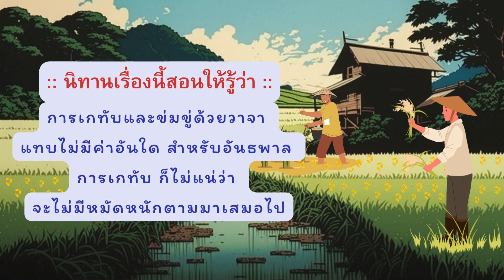ชาวนากับนกกระเรียน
นิทานอีสป เรื่อง ชาวนากับนกกระเรียน
ผู้แต่ง : อีสป

        นกกระเรียนฝูงหนึ่งเห็นชาวนากำลังไถนาอยู่ในทุ่งกว้าง เมื่องานไถเสร็จเรียบร้อย พวกมันก็เฝ้ามองชาวนาหว่านเมล็ดพันธุ์ลงไปอย่างอดทน นี่คืออาหารของพวกมัน นกกระเรียนคิด

        ทันทีที่ชาวนาหว่านเมล็ดเสร็จเรียบร้อยและเดินกลับบ้าน พวกนกกระเรียนก็บินลงมาในทุ่งทันที ก่อนจะเริ่มจิกกินเมล็ดพืชอย่างรวดเร็วที่สุดเท่าที่จะทำได้

        แน่นอนชาวนาย่อมรู้จักนกกระเรียนและสันดานของพวกมันดี เขาเคยมีประสบการณ์กับนกพวกนี้มาก่อน จึงรีบกลับมาที่ทุ่งนาอย่างรวดเร็วพร้อมหนังสติ๊กในมือ แต่เขาไม่ได้พกก้อนหินมาด้วย เขาแค่ต้องการขู่นกกระเรียนด้วยการกวัดแกว่งหนังสติ๊กและตะโกนดังๆ ไล่มันเท่านั้น

        ทีแรกพวกนกกระเรียนบินเตลิดหนีไปด้วยความกลัวจนขวัญกระเจิง แต่ไม่นานเมื่อเห็นว่าไม่มีพวกมันตัวใดได้รับบาดเจ็บ พวกมันก็ไม่ได้ยินแม้แต่เสียงก้อนหินหวีดหวิวในอากาศหรือถ้อยคำใดๆ เพราะสิ่งเหล่านั้นไม่มีทางฆ่าใครตายได้ ท้ายที่สุด พวกมันก็เลิกใส่ใจชาวนา

        ชาวนาเห็นว่าเขาคงต้องใช้มาตรการอื่นเสียแล้ว อย่างน้อยๆ ก็เพื่อรักษาเมล็ดพันธุ์ของเขาเอาไว้บ้าง ดังนั้นเขาจึงบรรจุก้อนหินในหนังสติ๊กแล้วยิงออกไปกำจัดนกกระเรียนได้หลายตัว มันได้ผลดังที่ชาวนาต้องการ เพราะหลังจากวันนั้นเป็นต้นมา นกกระเรียนก็ไม่เคยย่างกรายเข้ามาในทุ่งนาของเขาอีกเลย

:: นิทานเรื่องนี้สอนให้รู้ว่า ::
การเกทับและข่มขู่ด้วยวาจาแทบไม่มีค่าอันใดสำหรับอันธพาล
การเกทับก็ไม่แน่ว่าจะไม่มีหมัดหนักตามมาเสมอไป

:: พุทธภาษิต ::
ปมาทมนุยุญฺชนฺติ พาลา ทุมฺเมธิโน ชนา
คนพาลมีปัญญาทราม ย่อมประกอบแต่ความประมาท

นิทานอีสป เรื่อง ชาวนากับนกกระเรียน , ชาวนากับนกกระเรียน , นิทานอีสป , อีสป , นิทานสอนใจ , นิทานอีสปสอนใจ , นิทาน , aesop fables , aesop , พุทธภาษิต , นิทานสั้น , นิทานสั้นพร้อมข้อคิด , นิทานเรื่องนี้สอนให้รู้ว่า , พุทธพจน์ , นิทานพื้นบ้าน , นิทานเด็ก , นิทานสอนเด็ก , นิทานการ์ตูน , การ์ตูน , การ์ตูนธรรมะ , การ์ตูนสี่สี , นิทานสี่สี , สัตว์น่ารัก , นิทานสัตว์ , การ์ตูนสัตว์ , การ์ตูนไทย , ธรรมะ , ธรรมะออนไลน์ , พุทธประวัติ , การ์ตูนเด็กดี , ศาสนาพุทธ , พระพุทธศาสนา , สื่อธรรมะ , ธรรมกาย , วัดพระธรรมกาย , สื่อสีขาว , Tale , cartoon , กัลยาณมิตร , นิทานธรรมะออนไลน์ , การ์ตูนเด็ก , ภาพการ์ตูนสวย , การ์ตูนคุณธรรม , รักการอ่าน , บันทึกรักการอ่าน , อีสป , นิทานอีสป รวมนิทานอีสปพร้อมภาพประกอบ ข้อคิดสอนใจ , fairy tale , อีสป , อีสบ, THE LION, THE FARMER AND THE CRANES